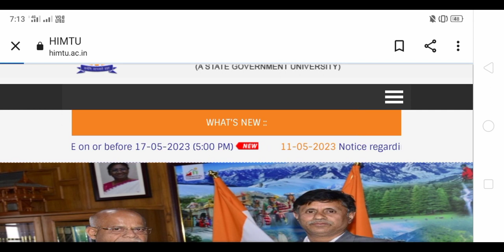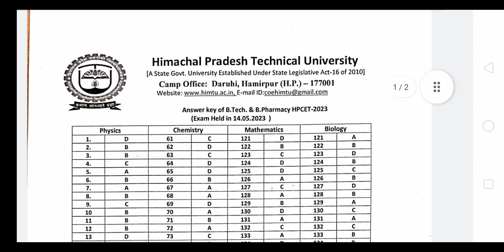HPCET 2023 Official answer keys out | HPCET 2023 B.tech , B.pharmacy , MBA and MCA answer keys .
All the very best 👏
Thankyou ♥️